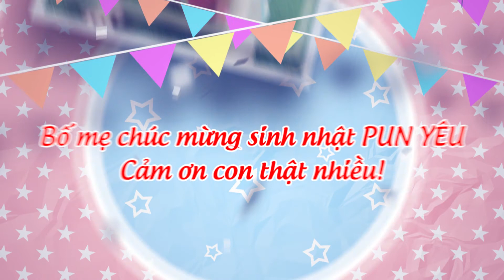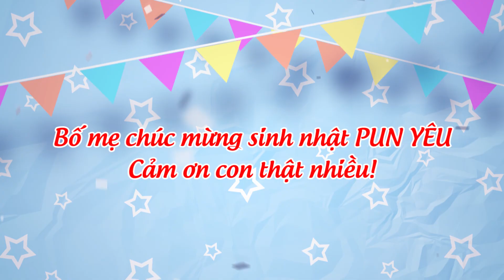QUAY CHỤP VIDEO SINH NHẬT CHO BÉ, KỶ YẾU HỌC SINH MINH QUANG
💥💥Dịch vụ làm Clip sinh nhật bé giá cực kỳ ưu đãi chỉ có tại CM PRODUCTION💥💥